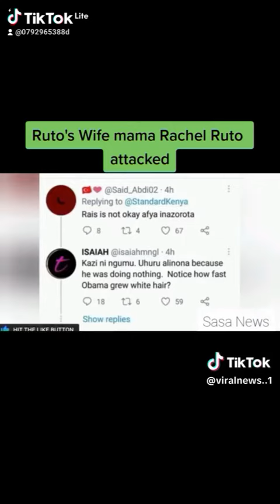ruto's wife attacked